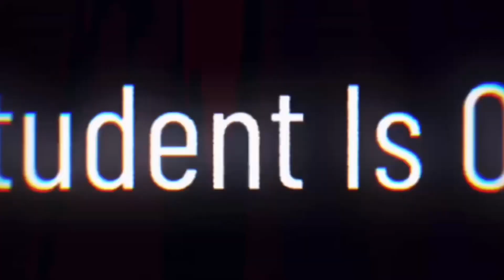NEW WOW 😯 MAPS CATCH ME | WOW BATTLE 🔥⚡️ | PUBG MOBILE SPECIAL EDITION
Device : IPhone Xr
Claw : 5 finger+Gyroscope

Background music credit to their respected owners❤️

CONFIGURACION PERFECTA para SAMSUNG

bgmi lite
krafton
battleground mobile
korean pubg
pubg m
seagm pubg uc
codashop pubg uc
pub ji mobile
pubg korea
pubg player
pubgapk
royal pass
pubg newstate
pubgkr